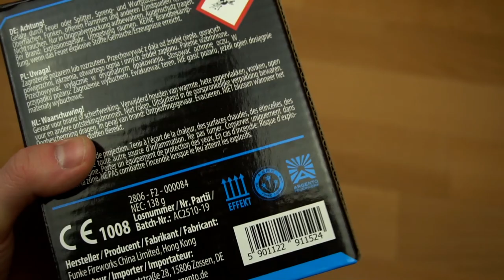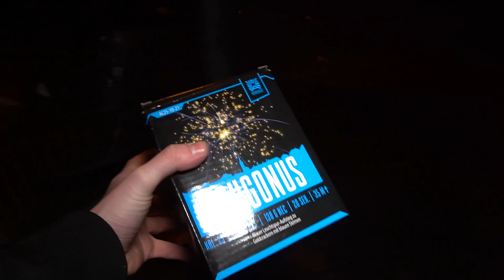Argento - Trygonus | Goldiges Crackling mit Blau!🤩 | DennisPyro©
Heute gibt es die Tygonus von Argetno!
Eine Crackling Batterie, die übel überzeugen kann! 😮

❗Wenn ihr über diesen Link bestellt bekommt ihr noch 10% on top!❗

Gekauft bei PyroWeb! 💙

🎶Verwendete Lieder:
🎵BonezMC feat. LX - Niemals unter 1000